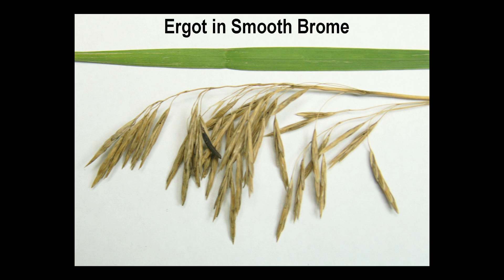Ergot Poisoning - Richard Randle - August 16, 2013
Reports across the Midwest are showing cattle suffering from ergot poisoning. Dr. Richard Randle, UNL Extension beef veterinarian, advises farmers and ranchers to look at grass and hay before feeding to ensure the absence of the fungus.